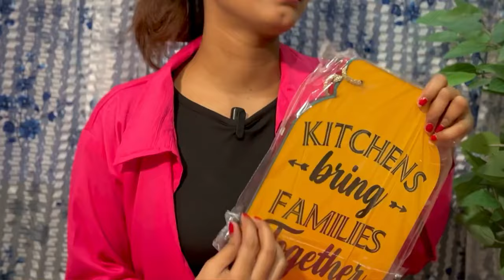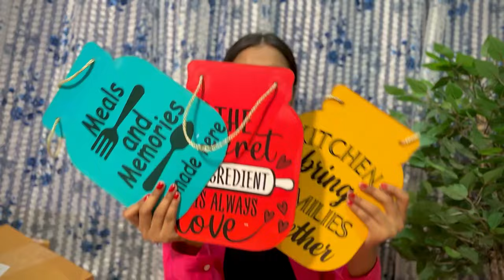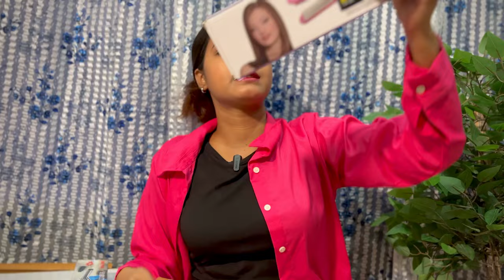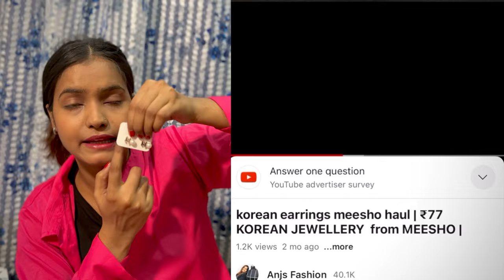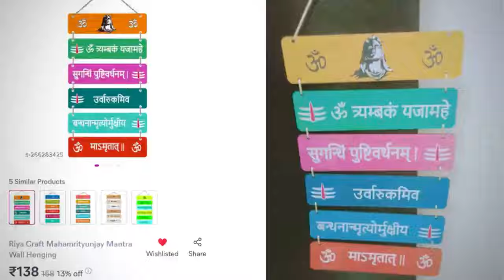Meesho RANDOM Finds ✨Random Finds From Meesho 😮🤩 staring ₹99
Recommended products link
storage box
Eyebrow trimmer